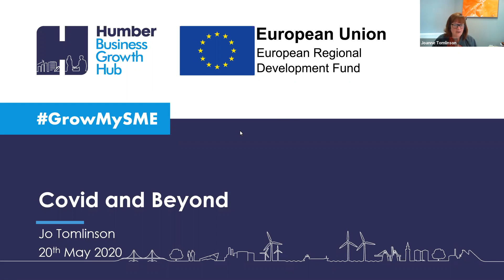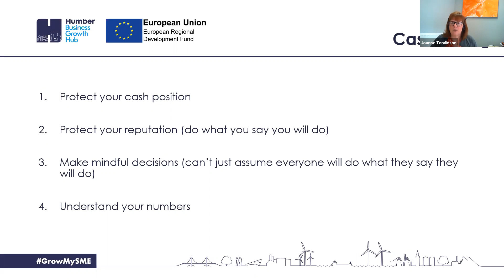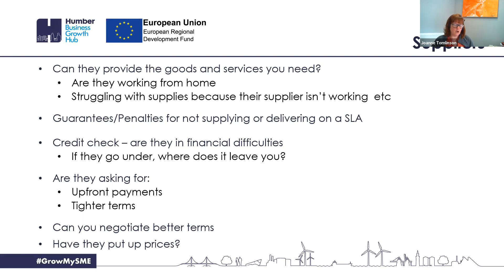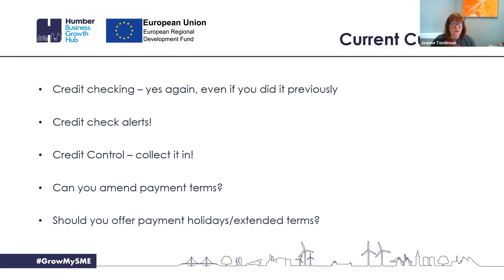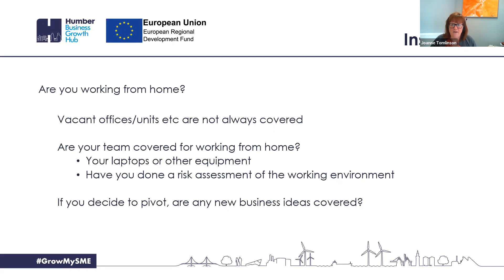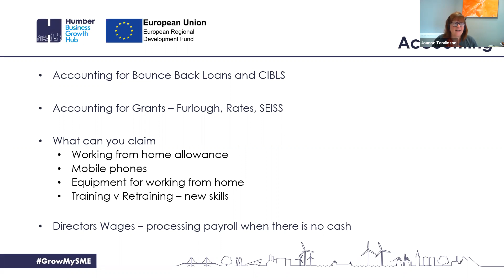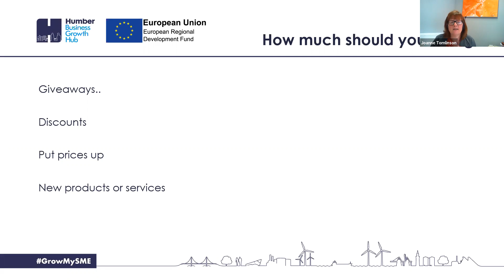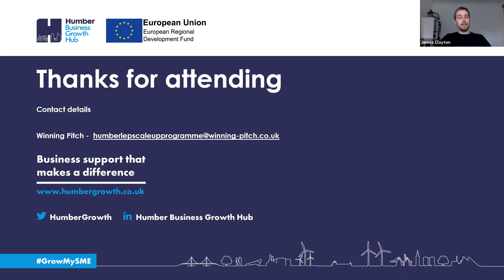Covid-19 & Beyond: Business Readiness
This session will explore what the consequences post “Lockdown” are likely to be. What planning should take place now financially and strategically to ensure your company can survive the likely aftermath? The session will also incorporate techniques to monitor your company’s journey in the ‘new normal’. The session will also explore setting success criteria, maximization of available resources, realistic timescales, delegation and review processes, action plans and Completion reviews.